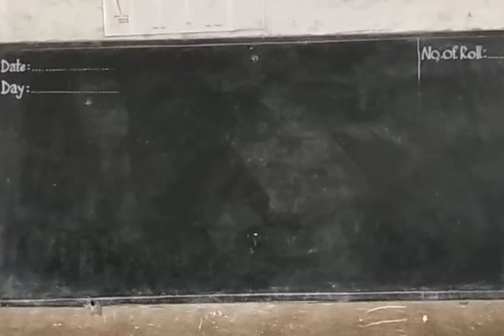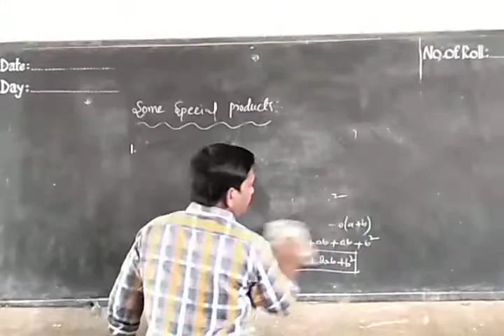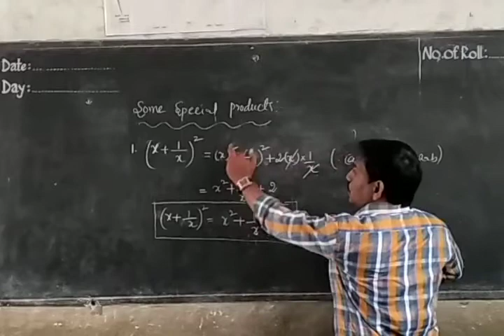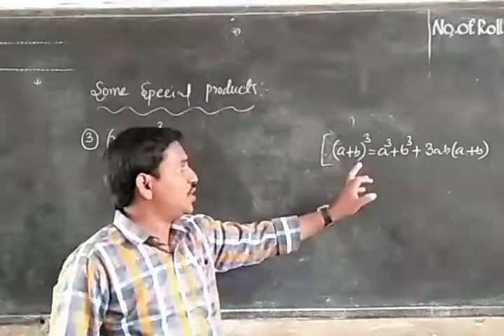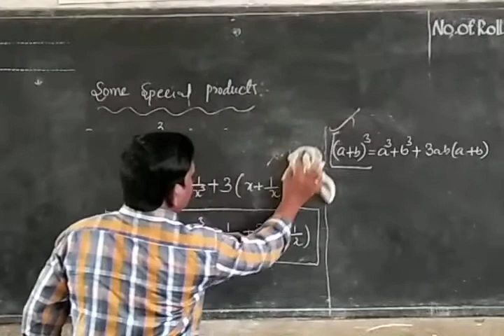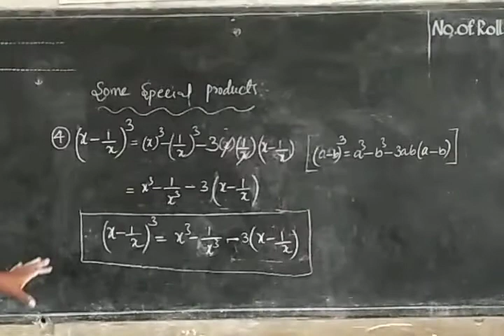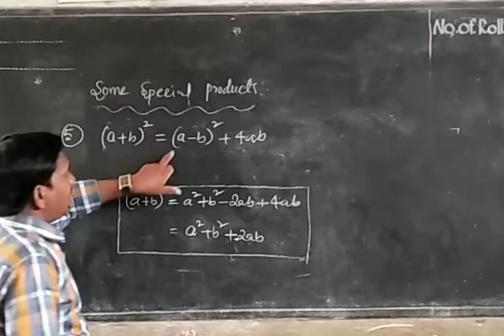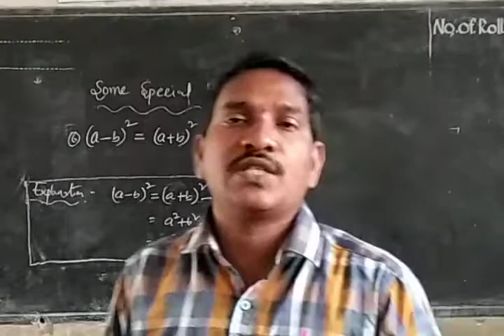Day-11 8th IIT Mathematics Special Products VID 20201003 111237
VID_20201003_111237 Day-11 8th IIT Mathematics Special Products